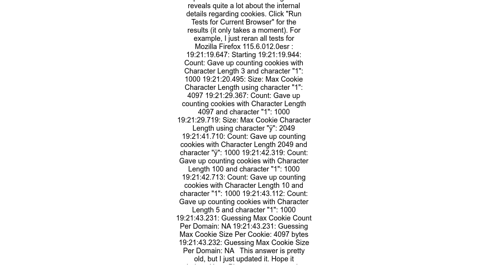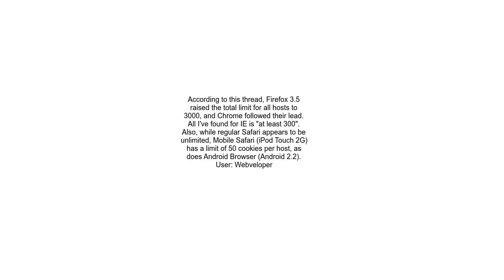What are the current cookie limits in modern browsers